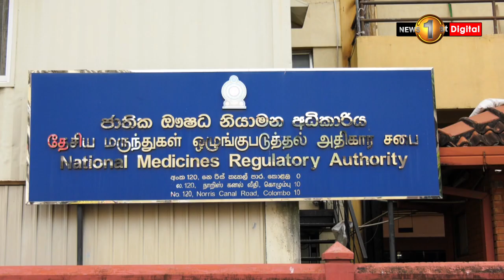NMRA දත්ත මැකී යෑමට සම්බන්ධ මහ මොළකරු තවමත් නිදැලලේ..මෙය රටේ ජාතික ආරක්ෂාවත් අනතුරේ හෙළීමක් නොවේද?